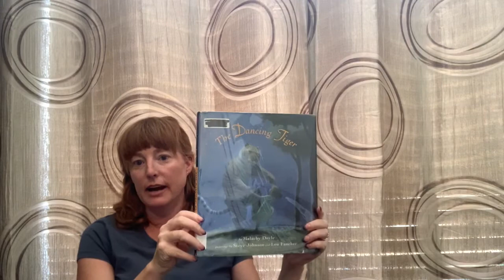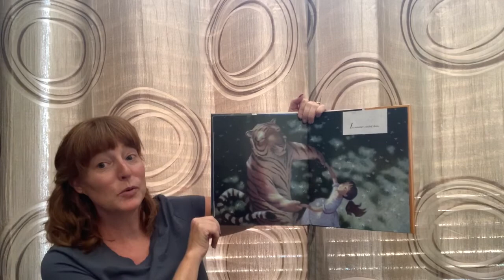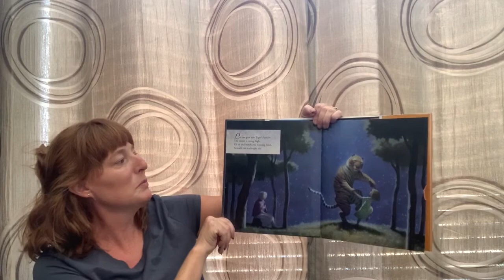The Dancing Tiger by Malachy Doyle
RL: 2.9  Points: 0.5  Quiz: 88315